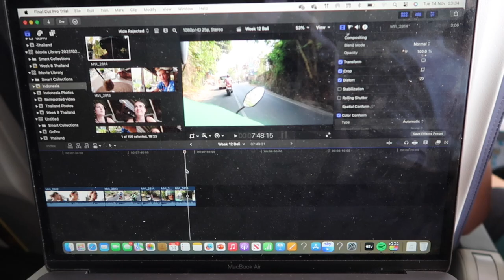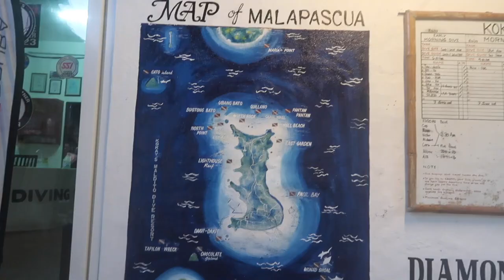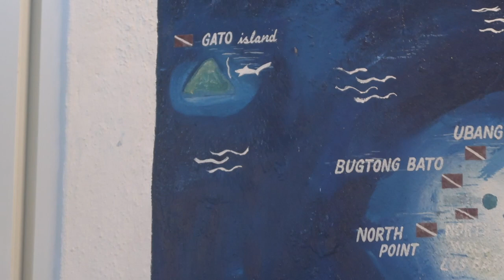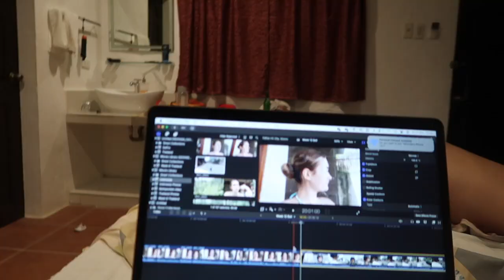Travel Diaries: Week 14 (Malapascua, Cebu & Moalboal)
Hello from the Philippines!!!
Consisting of the most beautiful views I've ever seen with the most amazing underwater life. This week we went diving with Thresher sharks, and the GoPro actually worked, so enjoy!
Love Mo xx